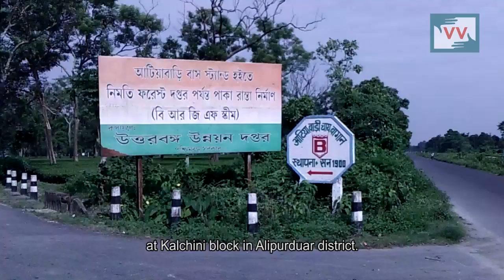250 retired tea garden workers wait for their gratuity | Harihar Nagbanshi reports for IndiaUnheard